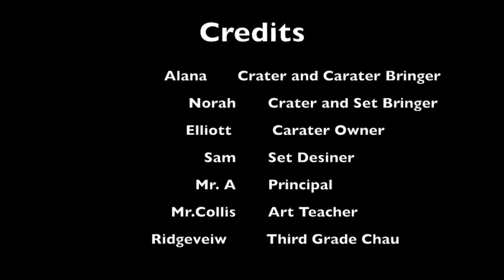Alana,and Norah from 3C